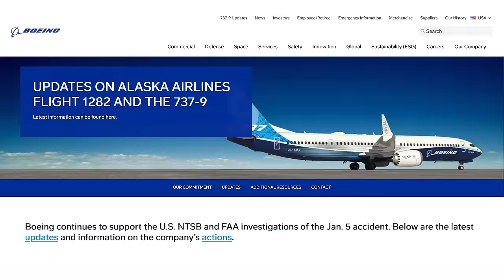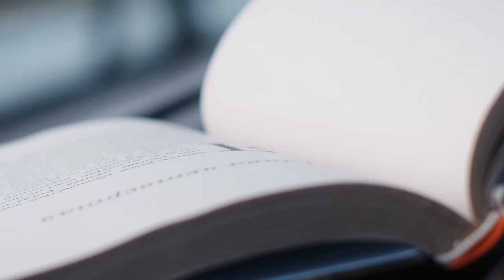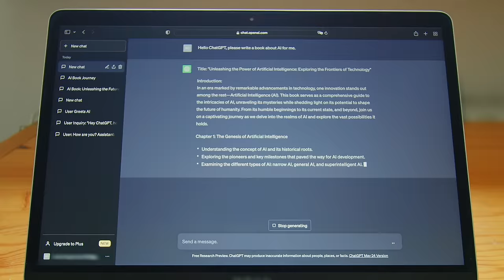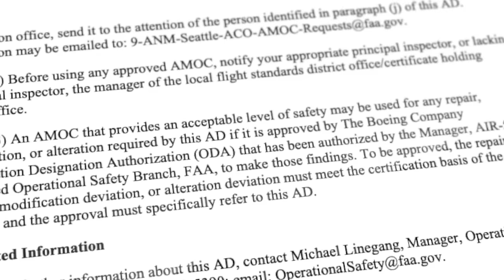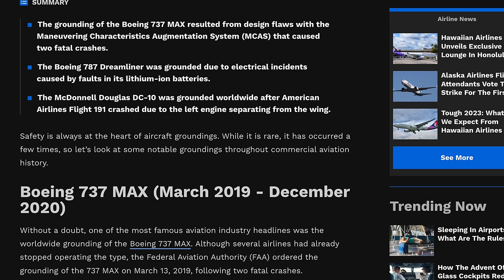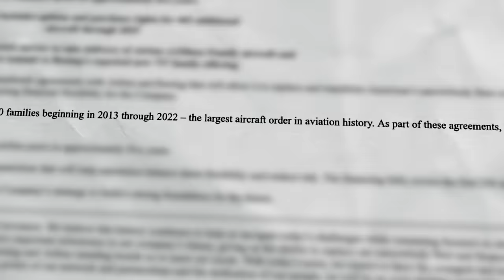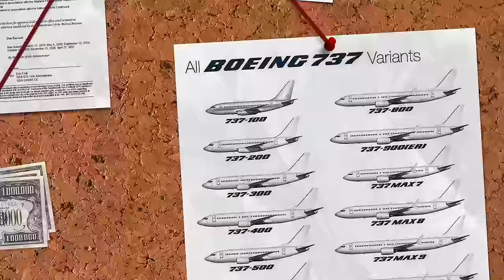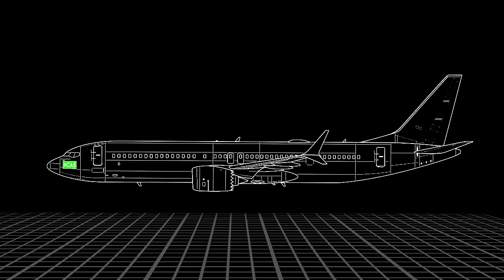737 MAX - How Greed is KILLING An American ICON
I love aviation and I have always been critical of civil aviation safety. Traveling and safety are paramount, and when it comes to the Boeing 737 Max, we need to talk. After two separate causes, resulting in planes being grounded, Boeing may have a major mess on their hands. Hundreds have always passed away in two crashes, and now Alaska Airlines Flight 1282 door flies off in mid-flight.

So what's really going on, and are we safe? I have a flight on a 737 Max in the coming days, so this is super important to get to the bottom of! Let's figure this out together.

Chapters:
0:00 - Introduction
0:59 - Alaska Airlines Incident
4:00 - FAA Action
6:00 - What is a Door Plug?
7:15 - What Happened?
11:00 - Previous Incidents
12:40 - Why Boeing Makes it